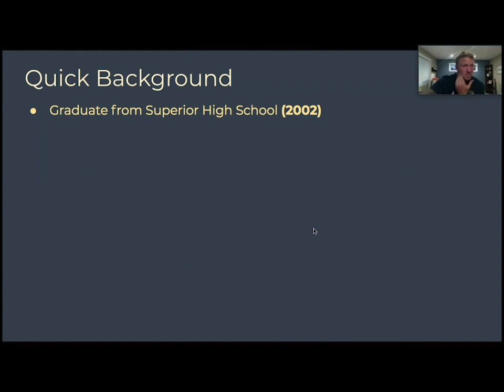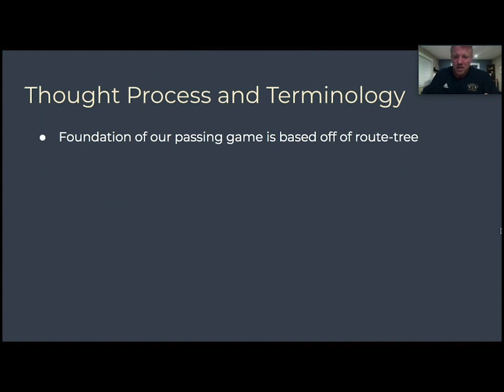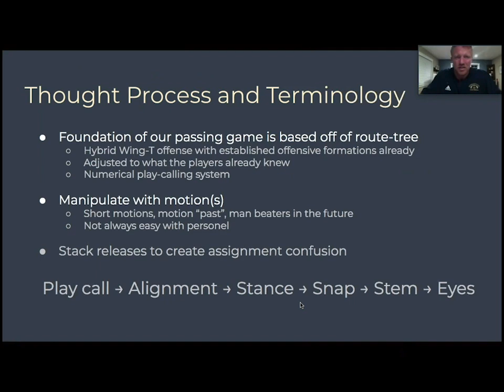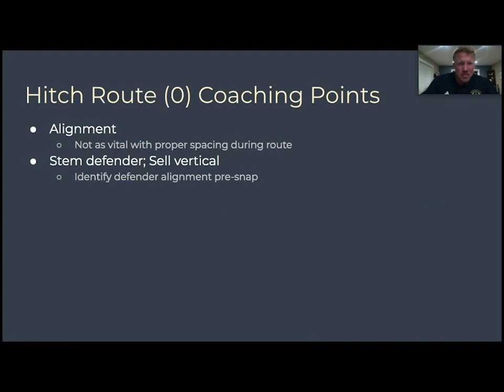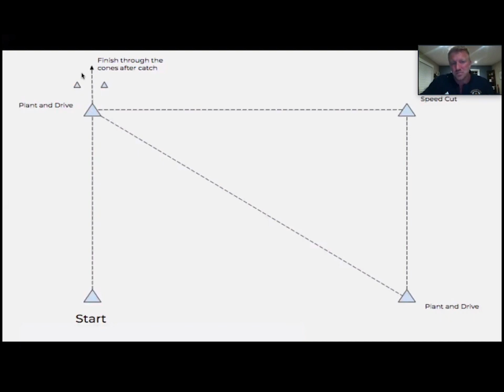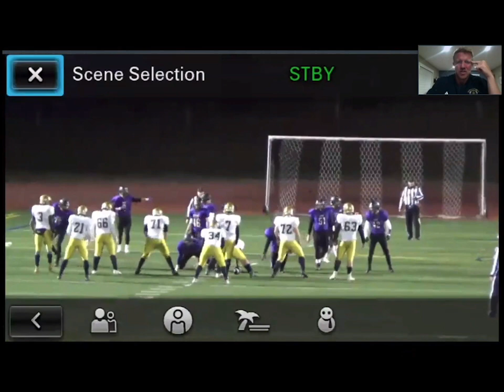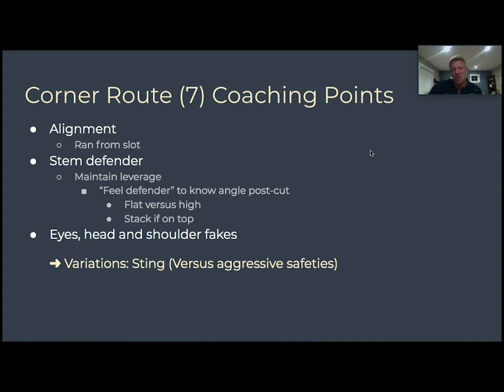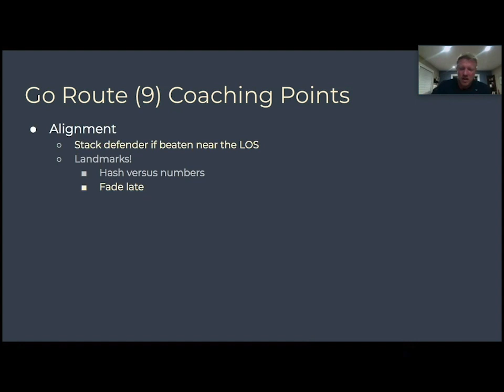Pass Game Concepts & Route-Running Fundamentals - Greg Aker - Hermantown HS (MN)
Pass Game Concepts and Route-Running Fundamentals
Greg Aker
Passing Game & Wide Receivers
Hermantown High School
Hermantown, Minnesota

In this presentation Coach Aker breaks down how develops his wide receivers.